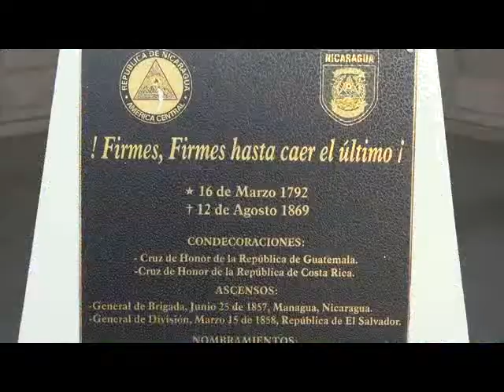26 MAR 2014 NATALICIO GRAL ESTRADA VADO EMCGGB Y CONDECORACION A GRAL KO WEN AN